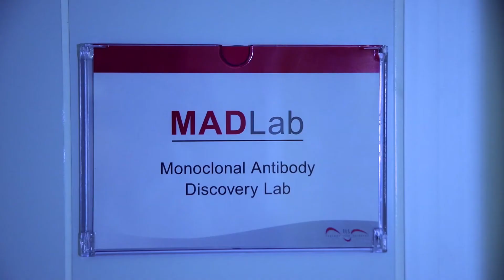USCIO E BOTTEGA: Fondazione Toscana Life Sciences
Puntata del 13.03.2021 con Fabrizio Landi e Elisa Pantano

conduce Samuele Conti